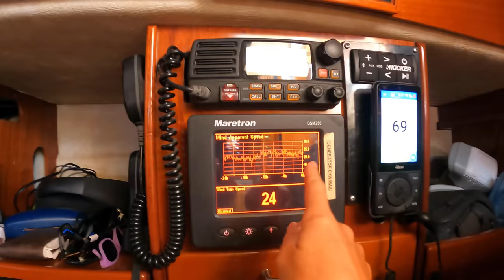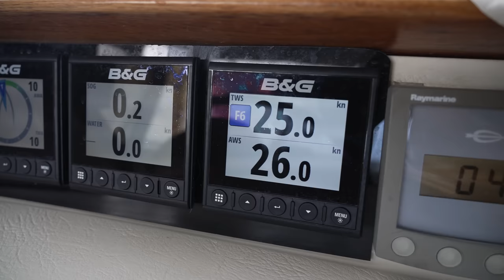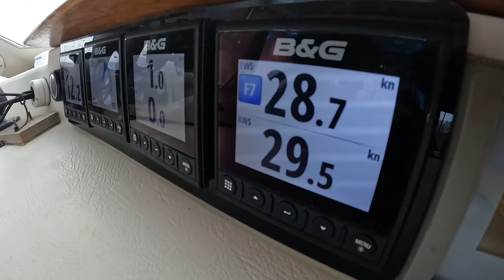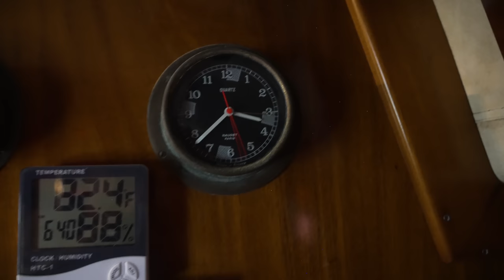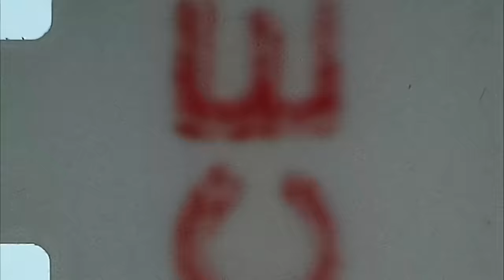French Polynesia's SEXY SECRET 🤐 Sailing Vessel Delos Ep. 432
Chat with the crew, watch early releases, access exclusive & ad free content

Once a year on the full moon between June and July, the crystal clear waters here become home to one of the rarest marine events in the entire world, a mass spawning where tens of thousands of grouper get frisky all at the same time (or as I so eloquently put it in the video, a giant fish orgy 😂 ).  We’ve sailed to Fakarava in French Polynesia, one of the most remote atolls on earth to try and experience it firsthand.  But we won’t be the only ones crashing the party.  Hundreds of sharks will share the waters with us as we battle currents, huge waves, and squalls in hopes of witnessing the main event.  But the whole thing is totally at the mercy of tens of thousands of wild animals running on instinct, and when the big night finally approaches, we have no idea what to expect.

Protect yourself from the sun!